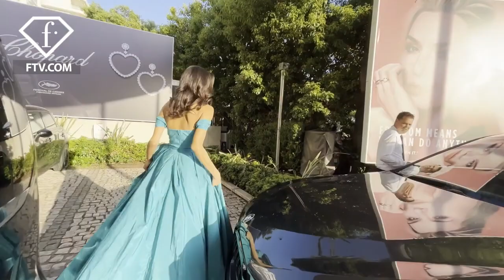Cannes 2023 : Lana Scolaro, Shipra Khanna, Ariadna Gutierrez at Hotel Martinez | FashionTV | FTV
TAG ME when cooking with my recipes :)